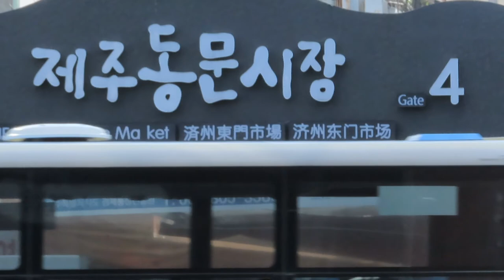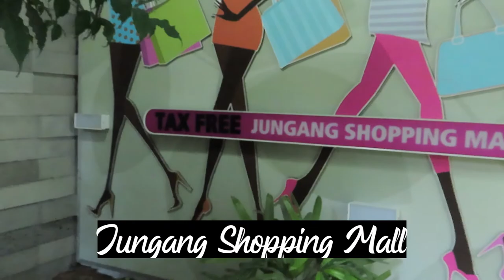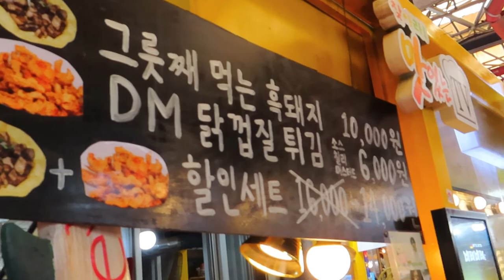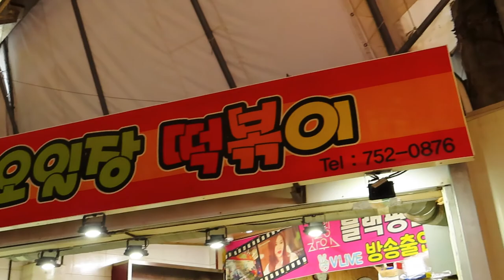#13 Walking around Jeju Dongmun market (street food) and Jungang underground Shopping Mall 2019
A shout out will be given!!

Hi guys, I tried so hard to make this a bonus release for you today. It is upload now, I hope it is in time to release before midnight so that it still falls on Thursday. I know in some countries, kids are going on term break, school holidays and visiting a new place requires the latest information. Yup! So this is for you guys, hope you like it.

Dongmun Market is a very exciting place. It is very neat and well organised. It has different sections, offering different sections of specialties. It has fresh produce to spices to daily necessities. Of course there are cook food, teasing your eyes and tummy. Not all appealed to me, but I am sure something will fancy your taste buds. Enjoy..

Jungang Shopping mall, very different from the places I have visited. This mall is built right under the street, it is the length of the street and offering loads and loads of retail therapy. Just be sure to orientate yourself before going down the depths of this mall. You may well come out from a strange exit and lost your bearings.

Introduction
Jeju Dongmun Traditional Market was established after the liberation in 1945. Due to a large fire that broke out in March 1954, the whole market and the nearby area was reduced to ashes. The market was then moved to its current location, keeping the original name. As one of the most popular traditional markets in Jeju, Dongmun has served countless customers, selling diverse items at inexpensive prices. As the representative traditional market of Jeju, the market is popular for fresh seafood.

Description of Products Offered
Mackerel, small octopus, hairtail, abalone, fruits, clothes, general goods, herbs, bamboo, tangerine chocolate, black pork, Jeju beef, makgeolli, sundae gukbap (Korean sausage soup with rice), etc.

Structure Size
* Site area: 17,299 ㎡
* Total 300 vendors/stalls
* Ground floor only

Operating Hours
[Regular Market] 07:00-20:00
[Night Market] 18:00-24:00

Closed
N/A (Open all year round)
* Varies by shop

Price Range
Prices vary per store

Opening Date
1945

Convenient Facilities
Shade, fire extinguishers, surveillance cameras, ATMs, Internet Café, customer lounge, etc.

Parking Facilities
Available (public parking lot)

Restrooms
Available

Assistance for Foreigners
Not available

Tourist SitesAccommodationRestaurantsShoppingTransportation
Directions
[Bus]
Regular Bus No. 1, 2, 3, 5, 6, 7, or 17
Express City Bus No. 10, 28, 36, 37, 87, 92, 100, or 500
- Get off at Dongmun Traditional Market Bus Stop.

Recorded on 21 Oct 2019
Camera Canon Powershot SX740HS